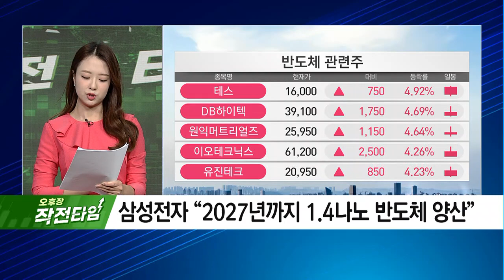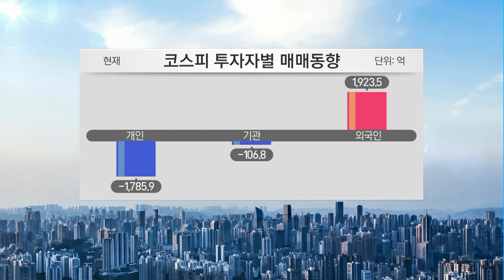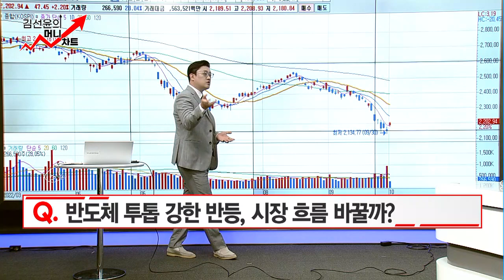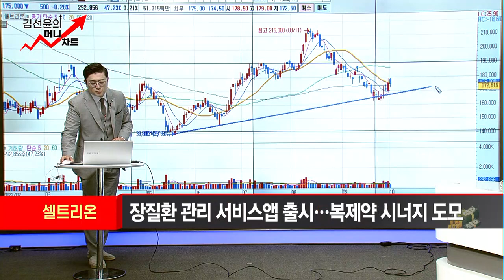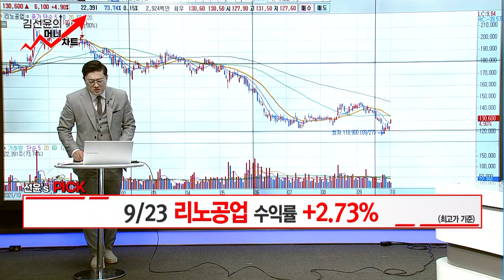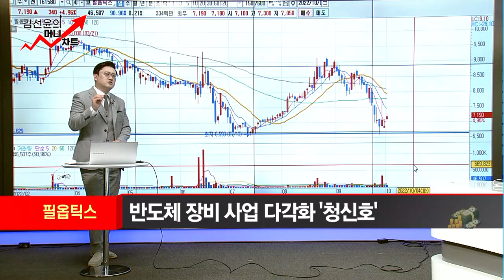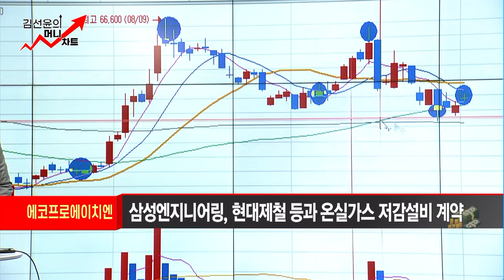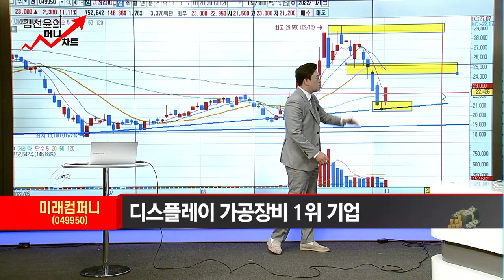[김선윤의 머니차트] 316억 장비 공급 계약!9년 바닥 '반등라인' 포착 / 머니투데이방송 (증시, 증권)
10/04 오후장 작전타임

(출연) 김선윤 / 주식명가 MTN W 어드바이저

Q. 반도체 투톱 강한 반등, 시장 흐름 바꿀까?

* 9/5 DB하이텍 +1.26% (최고가 기준)
* 9/8 셀트리온 +3.01% (최고가 기준)
* 9/15 삼성물산 A/S
* 9/23 리노공업 +2.73% (최고가 기준)
* 9/26 필옵틱스 +9.93% (최고가 기준)
* 9/28 에코프로에이치엔 +5.37% (최고가 기준)

▶머니POINT - 미래컴퍼니(049950)